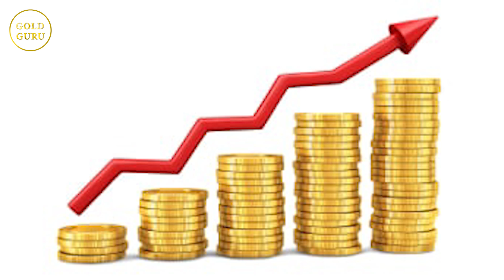இன்றைய தங்கம் விலை. இன்றைய வெள்ளி விலை. TODAY GOLD AND SILVER RATE 17/05/2021 | GOLD GURU